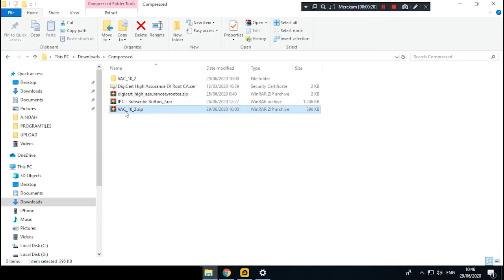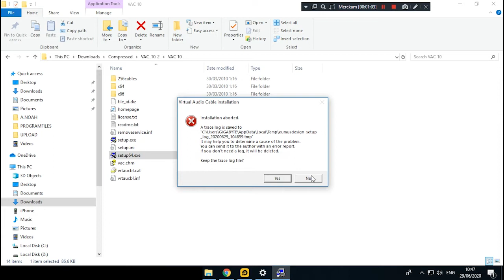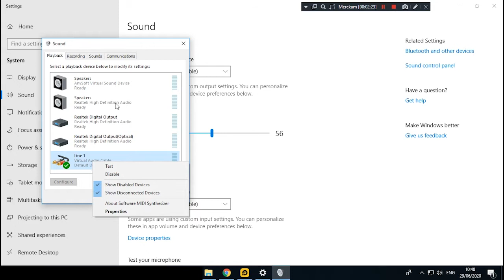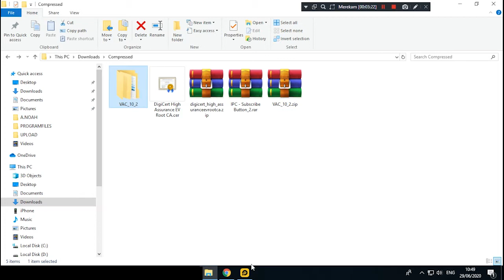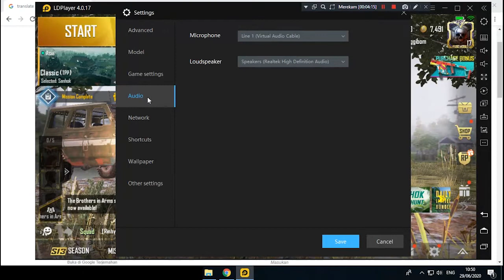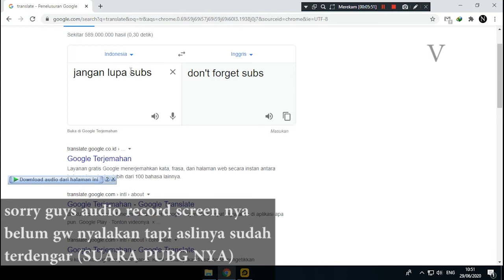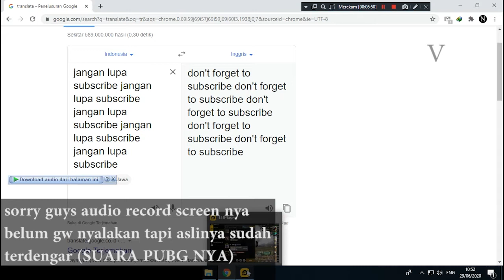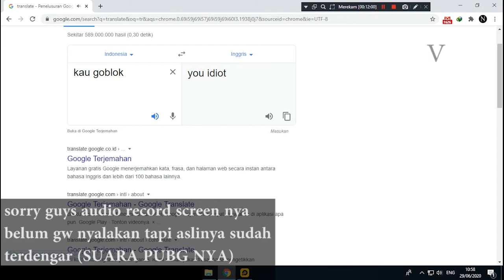CARA MENGUBAH SUARA MENJADI GOOGLE TANPA ALAT APAPUN DI PC | Tutorial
DISINI KITA CUMAN MENGGUNAKAN DRIVER AJA.

Upload Setiap Hari Jam 5 Sore !

Ayo Bantu Channel ini berkembang dengan menonton video seru dari Niki Gaming yang masih banyak, Silahkan Komentar jika ada saran Game untuk dimainkan di channel Niki Gaming.
Terimakasih.

tanya tanya aja di kolom komentar
efek suara google
efek suara gulu gulu
google translate efek
google voice effect
voice effect google
voice changer google translate
voice changer gulu gulu
cara membuat suara google
mengganti suara google voice
effect google voice
seperti di bangpen cencen